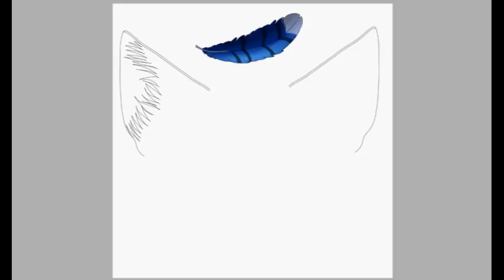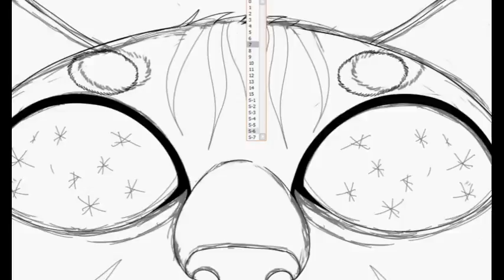Stars in Your Eyes ~Speedpaint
Jayfeather.

Song: Moth's Wings - Passion Pit